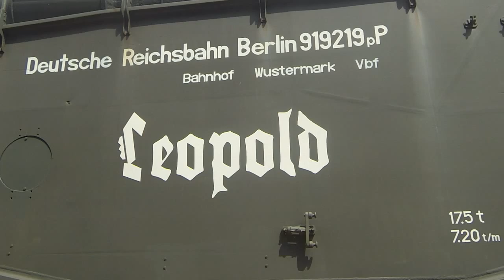10 - Trip to France 2015 -Todt Battery